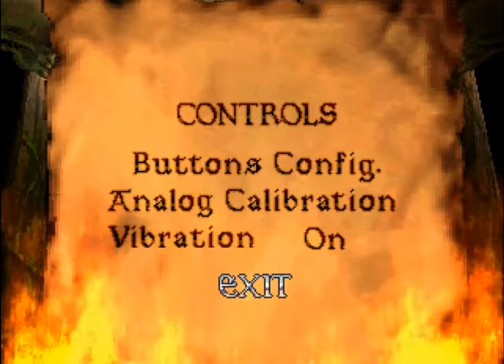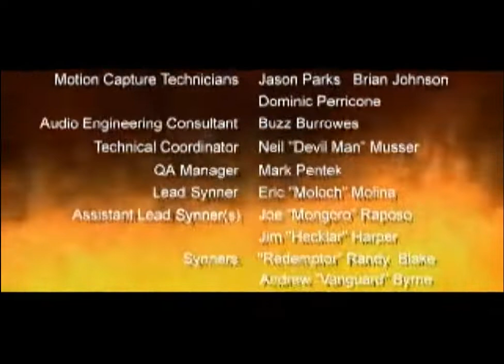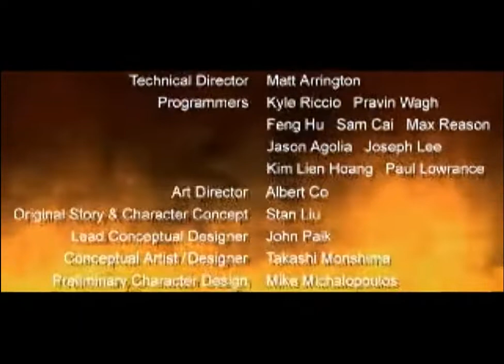Cardinal Syn - Playstation 1(World of Longplays) VANGUARD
Cardinal Syn é um jogo de luta 3D com características de roaming grátis que permite que você se mova em um pequeno palco interativo durante a luta, semelhante a Ehrgeiz. Os combatentes são projetados a partir de um mundo de fantasia sombria semelhante a Dungeons & Dragons, um grande número deles não humanos, cada um armado com armas corpo a corpo adequadas ao estilo. O título deu acesso a combos, juggles, perigos de palco, jogadas finais, projéteis e powerups de campo de batalha.ardinal Syn é um jogo de luta 3D com características de roaming grátis que permite que você se mova em um pequeno palco interativo durante a luta, semelhante a Ehrgeiz. Os combatentes são projetados a partir de um mundo de fantasia sombria semelhante a Dungeons & Dragons, um grande número deles não humanos, cada um armado com armas corpo a corpo adequadas ao estilo. O título deu acesso a combos, juggles, perigos de palco, jogadas finais, projéteis e powerups de campo de batalha.